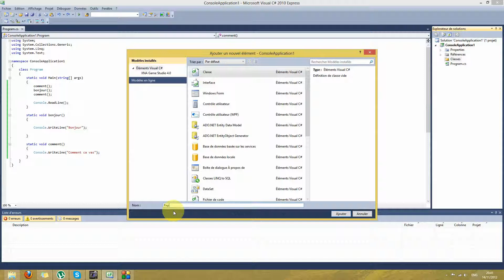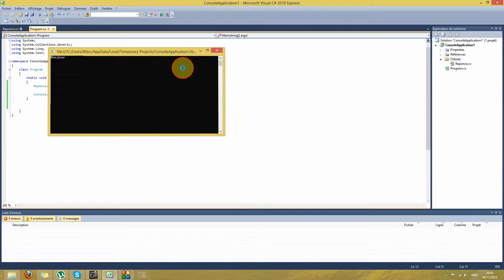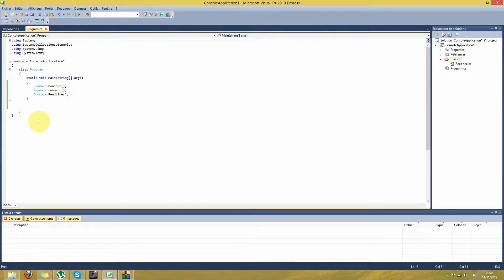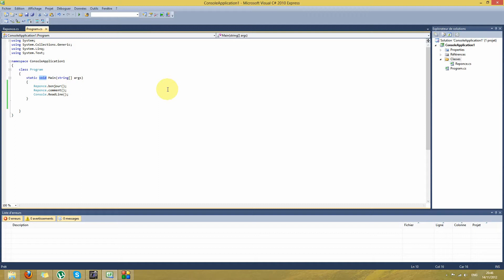Cour XNA 4.0 partie 4 B Les Classes.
Cour de programation XNA 4.0 en langage c#.
Cour complet de programation.
Pour plus d'info voir mon site web...